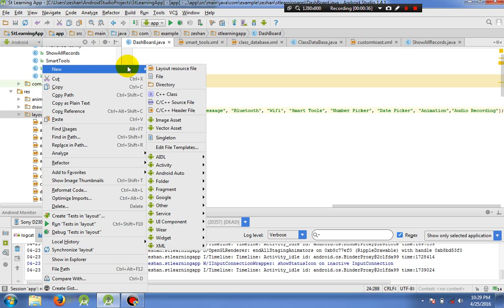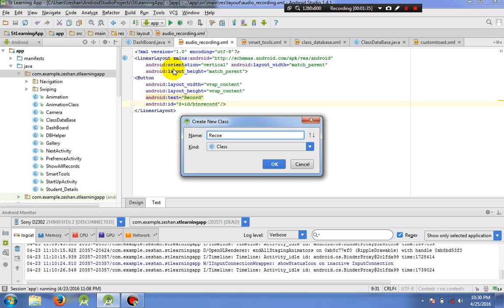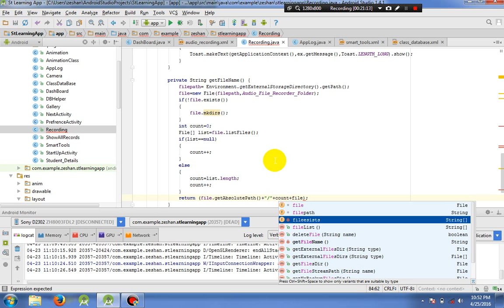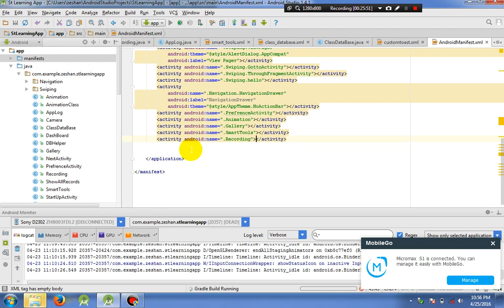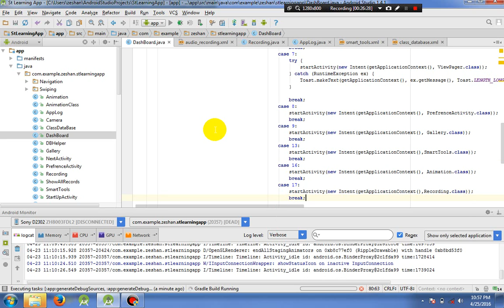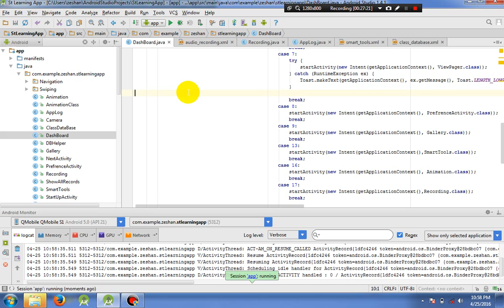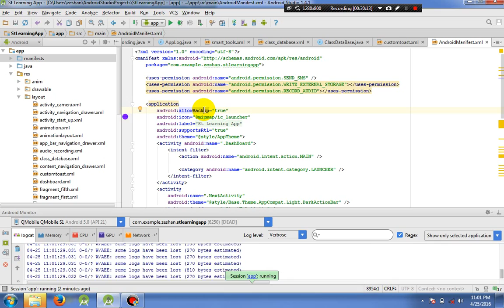029 - Android app Development Tutorial for beginners in Urdu/Hindi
029 - Android app Development Tutorial for beginners in Urdu/Hindi